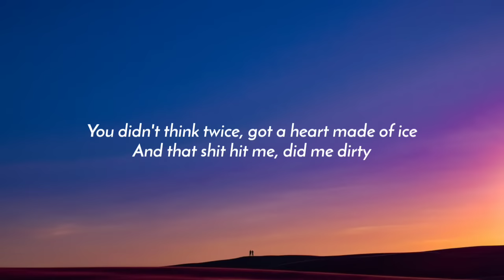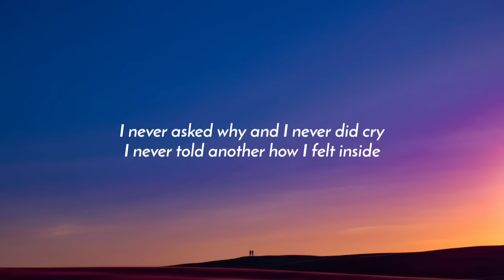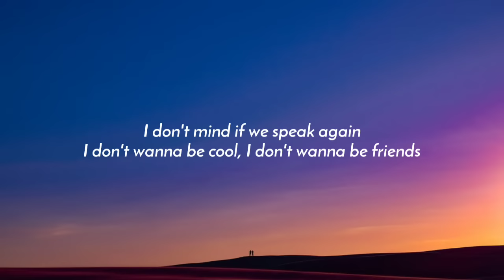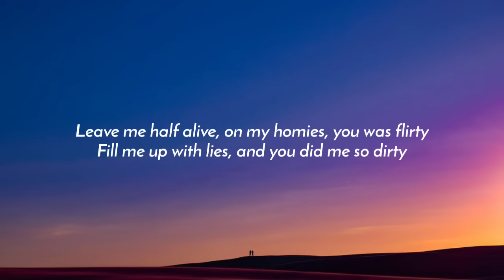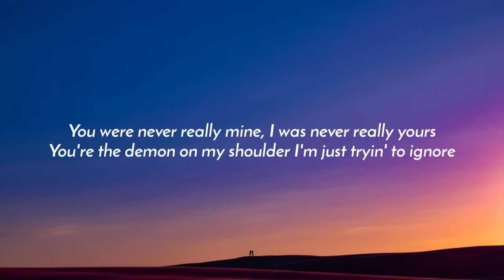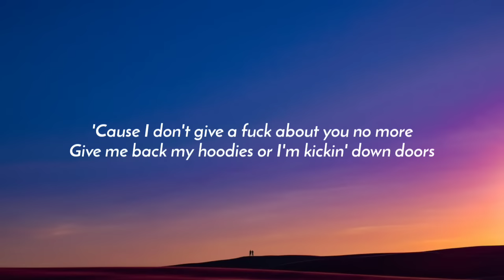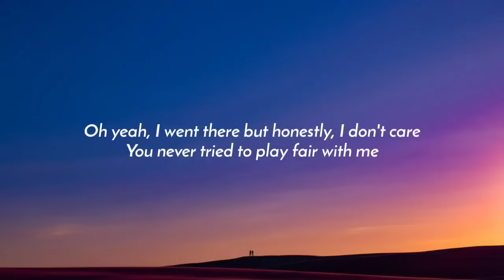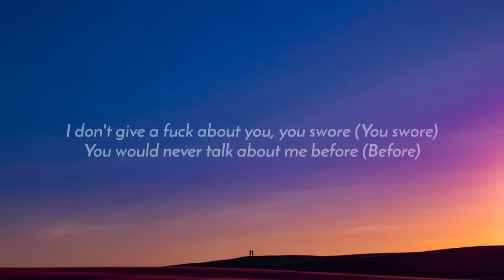BoyWithUke - IDGAF (Lyrics) Ft. blackbear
Lyrics:

You were caught in a lie, said it with your eyes
Said to all my homies that you weren't even mine
You didn't think twice, got a heart made of ice
And that shit hit me, did me dirty
I never asked why and I never did cry
I never told another how I felt inside
My demons don't hide when I'm dreaming at night
And I won't mislead you, you'll miss me

[Chorus: BoyWithUke & blackbear]
'Cause I don't give a fuck about you no more
Give me back my hoodies or I'm kickin' down doors
You weren't even pretty, lookin' back and I'm sure
You still miss me, that's so funny
I don't give a fuck about you, you swore
You would never talk about me before
You lied lookin' filthy in your ugly jean shorts
You still kissed me, now shit's history (Yeah)

I don't mind if we speak again
I don't wanna be cool, I don't wanna be friends
Leave me half alive, on my homies, you was flirty
Fill me up with lies, and you did me so dirty
Left me bleedin' with my heart on the floor
You were never really mine, I was never really yours
You're the demon on my shoulder I'm just tryin' to ignore
And I don't give a shit about your fake ass friends
Hollywood Hills, while we play pretend
I don't wanna say I'm sorry, I don't wanna make amends
I will never make a mistake like you again

[Chorus: blackbear]
You still kissed me, now shit's history

Regardless, you're so heartless
Lead my heart into your darkness
Hid the truth behind your harmless pretty face (Aww)
And I know you're runnin' out of other options
Live in your head rent free, a neurotoxin
And I wake up every morning with a smile in my face
Knowin' full well you were put up for adoption (Oh)
Oh shit, yeah, I went there but honestly, I don't care
You never tried to play fair with me
Left me broken with scars, makin' all these remarks
So now this is the part where I leave

[Chorus: BoyWithUke & blackbear, blackbear]
'Cause I don't give a fuck about you no more (No more)
Give me back my hoodies or I'm kickin' down doors (Down doors)
I don't give a fuck about you, you swore (You swore)
You would never talk about me before (Before)